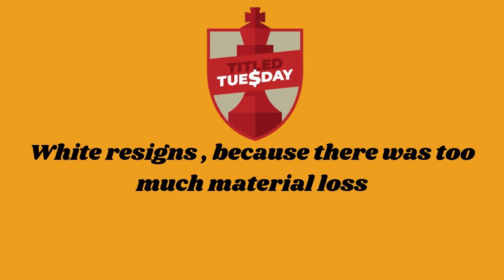Black destroys white, white is devastated, ||Titled Tuesday Late-18 April 2023||Round 9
BogdanDeac 2974 VS MagnusCarlsen 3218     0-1
Sicilian Defense , French Variation B44
[Termination "MagnusCarlsen won by resignation"]

1. d4 e6 2. Nf3 c5 3. e4 cxd4 4. Nxd4 Nc6 5. Bf4 d6 6. Nxc6 bxc6 7. c4 e5 8. Be3
Nf6 9. Nc3 Ng4 10. Bd2 Qb6 11. Qf3 Be7 12. h3 Nf6 13. b3 O-O 14. Bd3 Be6 15. O-O Nd7 16. Rad1 a5 17. Na4 Qc7 18. Qe2 g6 19. Bh6 Rfd8 20. Rc1 Nc5 21. Nxc5 dxc5 22. Bc2 Rd4 23. Be3 Qd8 24. Rcd1 h5 25. Bxd4 cxd4 26. f4 exf4 27. Rxf4 Bg5 28.Rf3 Qb6 29. Kh1 Qc5 30. Qf2 Be3 31. Qh4 Qe5 32. Qe1 a4 33. bxa4 Kg7 34. Rxe3 dxe3 35. Qxe3 h4 36. Bb3 c5 37. Qf2 g5 38. Rf1 Rd8 39. Re1 Rd3 40. Bc2 Rg3 41.Rf1 g4 42. Qf4 Qxf4 43. Rxf4 gxh3 44. gxh3 Rxh3+ 45. Kg1 Rc3 46. Bb3 h3 47. e5 Rg3+ 48. Kh1 Bc8 49. a5 Rg2 50. Bd1 Rxa2 51. Rh4 Ra1 52. e6 Rxd1+ 53. Kh2 Bxe6
0-1

Titled Tuesday is an 11-round Swiss-system 3+1 blitz chess tournament held on every Tuesday. Grandmaster participants include Hikaru Nakamura, Maxime Vachier-Lagrave, Alexander Grischuk, Dmitry Andreikin, Wesley So, and Fabiano Caruana.

The first event was held on October 28, 2014, with a prize fund of $500 and was won by Baadur Jobava.
The prize fund was gradually upgraded to $5000 per week. As of February 2023, GM Hikaru Nakamura has won a total of 50 tournament wins since October 2020 (becoming the first player to have ever achieved that milestone), followed by GMs Dmitry Andreikin and Jeffery Xiong with 11 each, Magnus Carlsen has won three of the events in which he has partaken as of 2017.

In June 2018, Chess.com held a special version of the tournament for which the winner would go on to participate in the Isle of Man International which had a prize fund of £144,000. Iranian GM Pouria Darini won the event.

chess,
magnus carlsen,
titled tuesday,
titled tuesday magnus carlsen,
round 9
magnus carlsen stream,
magnus carlsen streaming chess,
magnus carlsen stream titled tuesday,
magnus twitch,
chess game,
maskenissen,
magnus carlsen blitz,
Magnus Carlsen whole streams,
Magnus carlsen Complete streams
play magnus